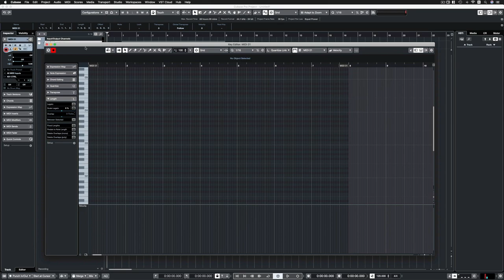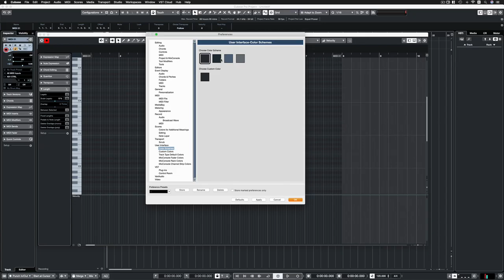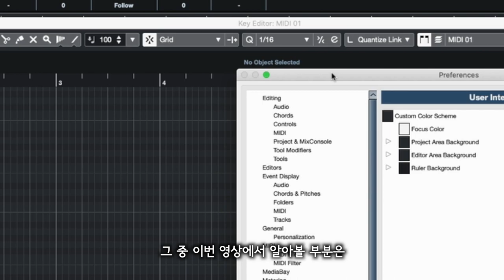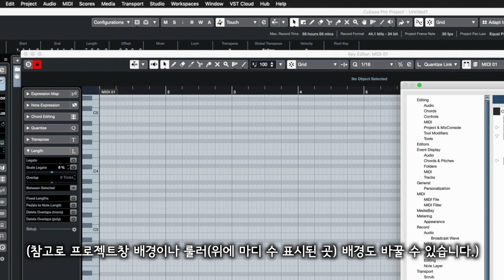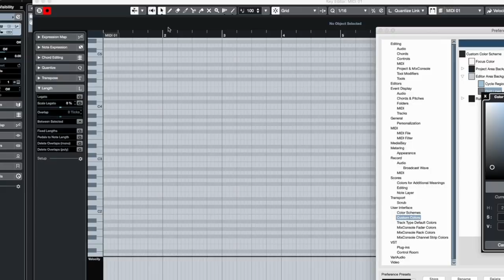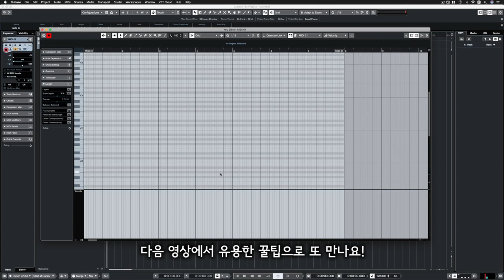[큐베이스 꿀팁] 피아노롤 배경색상 바꾸는 법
알아두면 쓸모있는 큐베이스 프로 팁 #5 - 피아노롤 배경색상 바꾸는 법

: 요즘 최신 버젼 큐베이스는 기본값으로 피아노롤(키에디터) 창이 어둡게 되어있어서 이전 버젼을 쓰던 분들에게는 뭔가 어색합니다. 그 어두운 배경 색상을 이전처럼 밝게 바꾸는 방법에 대해 알아봅니다. 더불어 Grid 라인도 선명하게 하는 방법에 대해서도 알아봅니다.